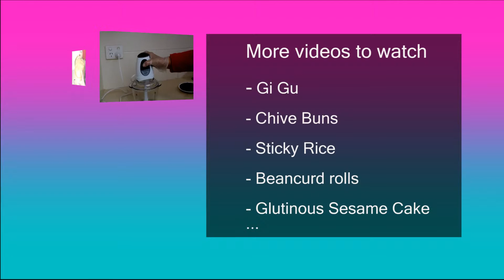White Chicken Dish (白切 鸡)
This dish will warm our body during those cold Winter. The chicken contains among others, protein which is important for muscle growth, and iron which is good to  boost a healthy immune system.

For protein, an adult (sedentary) (19-50 years) 56 g/day (male) 46g/day (female).

For iron, an adult (19-50 years) 8 mg/day (male) 18 mg/day (female).

Both nutrients will give us more energy to appreciate this moment.

As for garlic and ginger, the extra zest not only enhances the flavor, it has natural antibiotic properties to fight against common cold.

Keep care of your health, particularly during Winter as prevention is better than cure.

Each person is unique and has different dietary requirements.